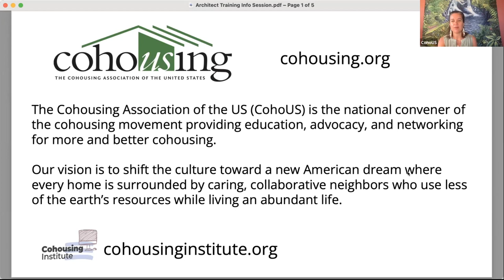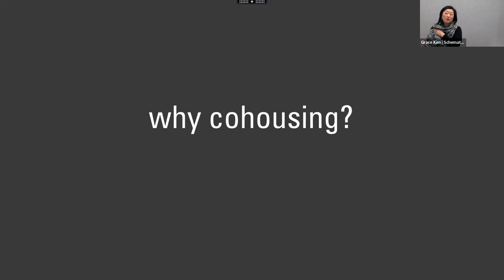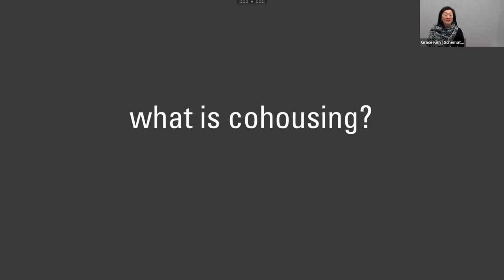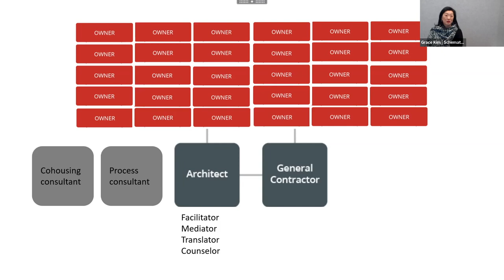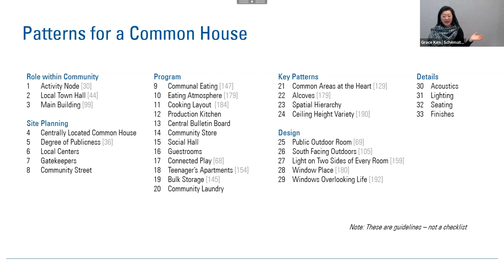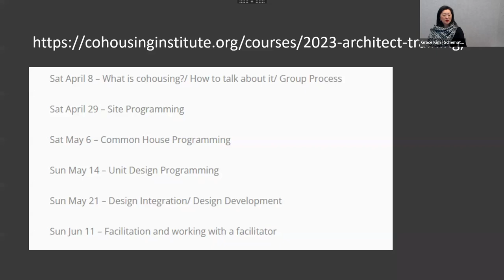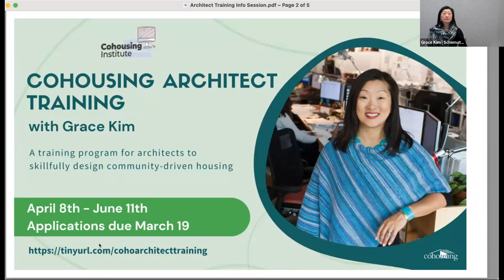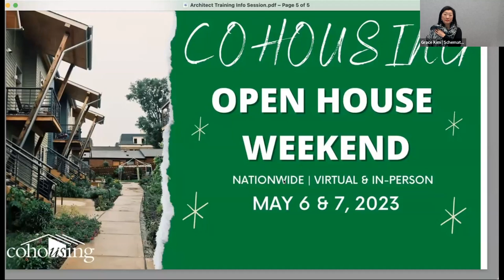Cohousing Architect Training Info Session